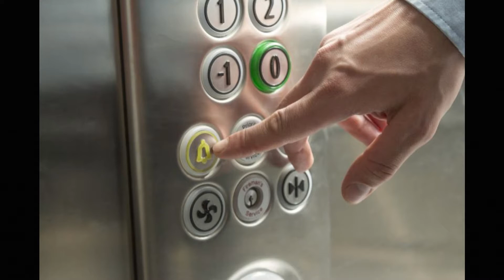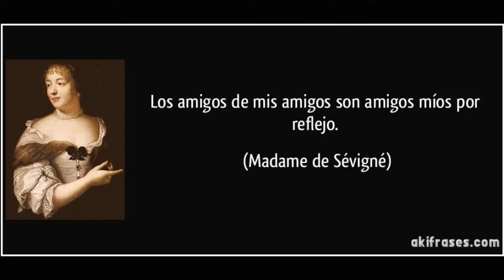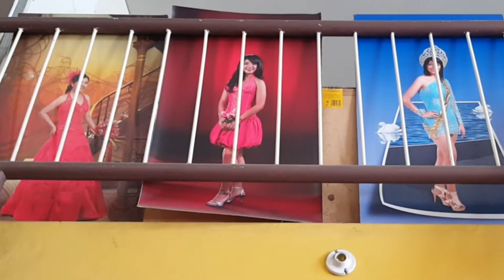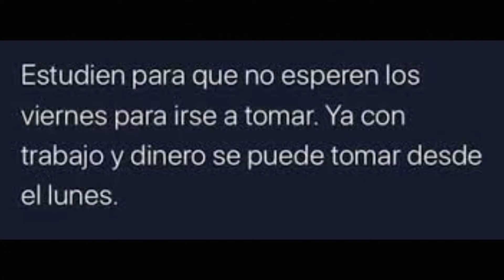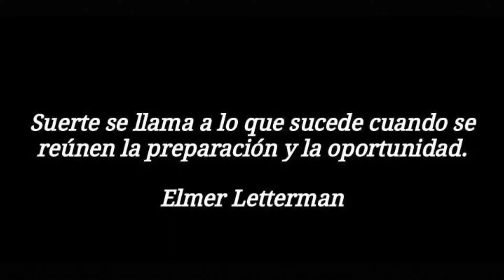El Fotógrafo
Hoy les comparto las anécdotas de un fotógrafo profesional, quien nos cuenta acerca de esta fantástica actividad.
¿Te gustaría iniciarte cómo fotógrafo?
Intenta con esta cámara
Ojalá les guste.
Saludos